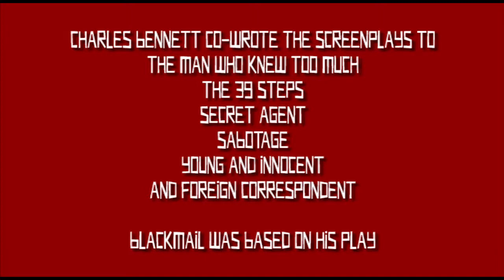Writing with Hitchcock: Cocktails with Bennett and Hitch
Charles Bennett, playwright and screenwriter, discusses the typical working day with Alfred Hitchcock.